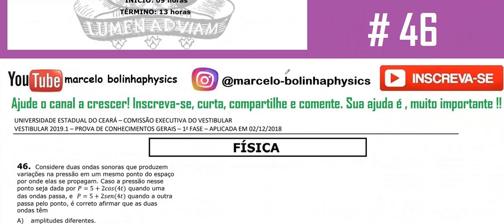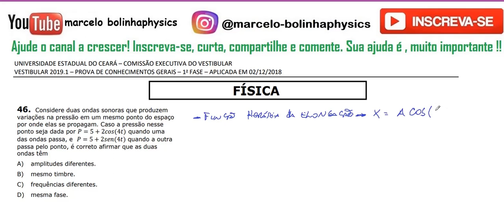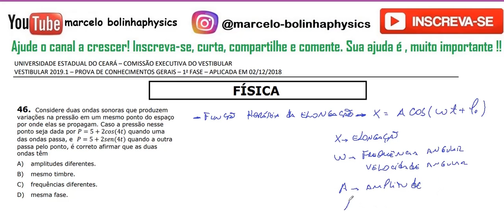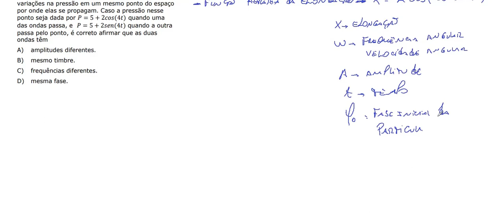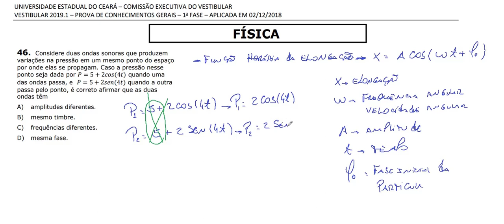Resolução da prova de FÍSICA – UECE – 2019/1 – 1ª FASE Questão:46.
46 - Considere duas ondas sonoras que produzem
variações na pressão em um mesmo ponto do espaço
por onde elas se propagam. Caso a pressão nesse
ponto seja dada por quando a outra passa pelo ponto, é correto afirmar que as duas ondas têm
A) amplitudes diferentes.
B) mesmo timbre.
C) frequências diferentes.
D) mesma fase